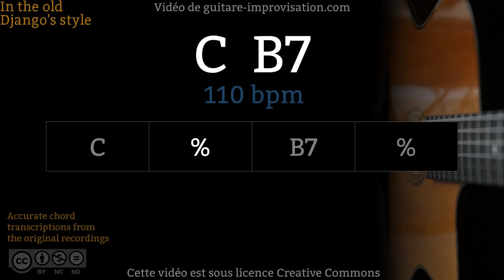C B7 - from "Seul ce soir" (110 bpm) - Gypsy jazz Backing track / Jazz manouche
If this Seul ce soir Play-along helped you getting better please donate
Si ce Backing Track de Seul ce soir vous a aidé à progresser pensez à soutenir mon travail en faisant un don